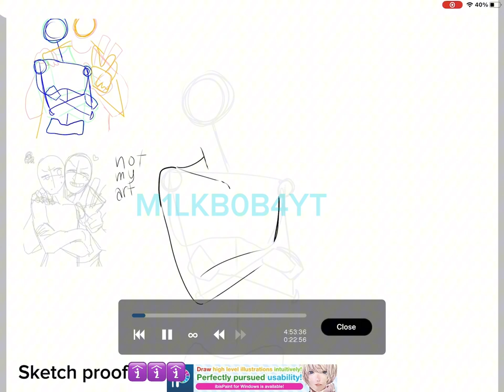IM MR.TAKE YO BXTCH//Noah TDI drawing speed draw:D//time taken:4hrs and 53 min:P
My hyperfixation rn is total drama idk whynahabshabajsngshan